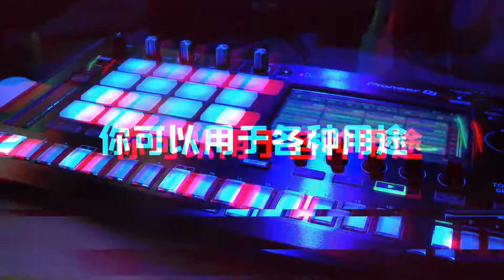♫ No Copyright Music ♫ | 純音樂 無版權音樂下載 各種風格音樂